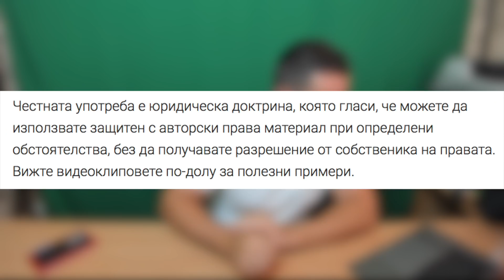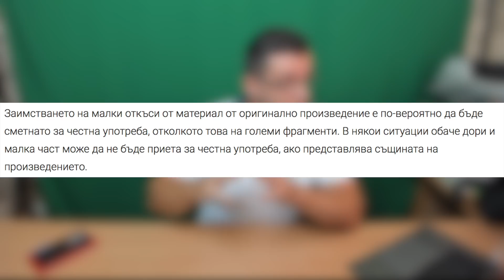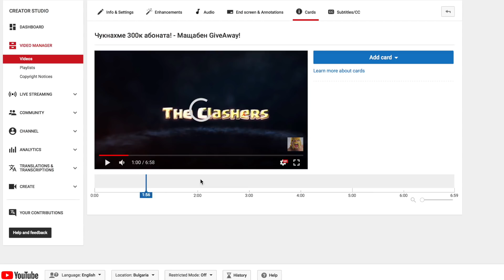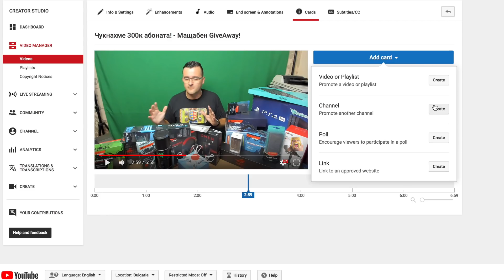Авторските права в YouTube!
Днес сме с малко позакъснял епизод на поредицата ни YouTube уроци, но пък за сметка на това ще разгледаме една изключително интересна тема. Авторските права в Youtube.

Ако сте начинаещ и искате да правите видеа, изгледайте плейлистата с предишните епизоди, ще ви излезе горе в дясно. Може много да ви помогне.

Но какво всъщност е авторското право? Най-просто казано - това е законното ви право над нещата, които вие сте направили. Било то музика, литература, снимка или видео. Авторското право ви защитава ако някои реши да използва вашият контент без писмено съгласие. Запомнете всяка държава има различни правила и санкции срещу нарушителите.

Тъй като говорим за Youtube ще засегнем само видео и музикални права. Как да използвате дадена мелодия или клип, без да рискувате страйк? Започваме с видеото.

Ако сте създали някакво оригинално произведение да кажем клип, в което се снимате как стоите на челна стойка и котката ви решава да направи същото до вас. Когато го качите в YouTube вие автоматично придобивате авторско право над клипа. Ако някой друг реши да го реъплоудне или да му прави реакция без ваше разрешение, може да подадете молба в Youtube и видеото му да бъде или свалено или монетизирано от вас, защото вие държите правата над клипа.

Да кажем, че сте от отсрещната страна и искате за използвате видео, което ви кефи. YouTube не може да ви даде такива права. Вие ще трябва да пишете до канала или човека, който държи правата. Ако той или тя ви разреши в писмен вид да използвате произведението вече сте ок. Има случай, в които YouTube премахва видеа, въпреки, че са ви разрешили. Тогава трябва незабавно да им пишете и изпратите писменото разрешение от държача на авторките права.

До тук добре разбрахте каква е ситуацията ако вие сте държател на авторски права или искате да използвате. В нашия случай по-често срещаното е ние да искаме да използваме част от видео или филм в наш клип.

Тук навлизаме в дълбоките води на така наречената fair use или преведено на Български – честна употреба. Това по думи на YouYube означава: юридическа доктрина, която гласи, че можете да използвате защитен с авторски права материал при определени обстоятелства, без да получавате разрешение от собственика на правата.

Това е една тема, която предизвиква много дискусии главно защото всяка държава си има собствени правила и те могат да бъдат тълкувани по различни начини. За това няма да задълбаваме в легалните неща, защото и самите YouTube пишат, че няма универсално решение. Ако искате да прочетете всичко напишете авторски права youtube и ще ви излезе статията.

Като цяло честната употреба са едни много мътни води и никой не може да ви даде еднозначен отговор. Самите правила на YouTube са двусмислени, слушайте:

Заимстването на малки откъси от материал от оригинално произведение е по-вероятно да бъде сметнато за честна употреба, отколкото това на големи фрагменти. В някои ситуации обаче дори и малка част може да не бъде приета за честна употреба, ако представлява същината на произведението.

Най-добре е да правите като мен – до максимум 15 секунди и да изпишете откъде сте взели видеото на самия екран и да оставите линк в описанието. Което не е на 100% сигурно, но все пак този, който държи правата може да си каже „ааа, ето виж цитирал ме е, няма да подам жалба“.

Знаете, че при 3 страйка с авторските права, можете да загубите канала си. И да знам, че сте любопитни, имали сме страйкове заради прайвит сървари на игрите Clash of Clans и Рояла. По едно време имахме 2 страйка и бях искрено притеснен.

За да избегнете проблеми имате три варианта.

1. Сами да си запишете музиката към видеото, за което трябва да имате и музикални заложби
2. Да използвате библиотеката на YouTube, до нея стигате по този начин. Има стотици парчета, които са ОК, аз използвам доста от тях за топ класациите
3. Да потърсите из нета за друга музика, която не е защитена от авторско право

Надявам се днешното видео да ви е харесало и ако е така ударете по един лайк в подкрепа. Не забравяйте да се присъедините към мощното ни 300-та хилядно семейство на The Clashers! Предлагайте и други теми свързани с Youtube долу в коментарите, може да ги направим на епизод.